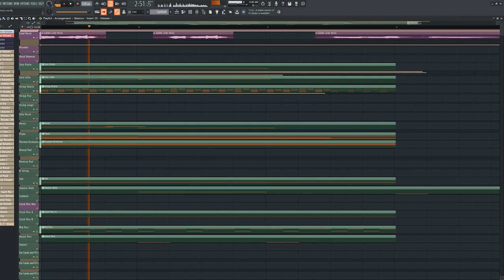Bombs Away - I'm Awake (feat. KARRA) [Noah Giesler Remix]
we love fl studio demo tracks don't we folks